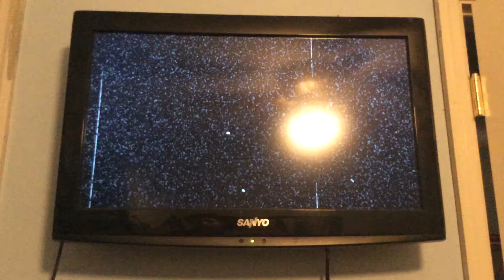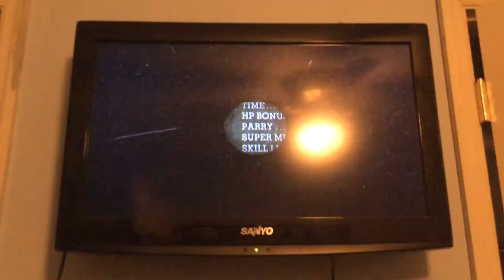Cuphead Speedrun- Dr. Kahl’s Robot (01:00)